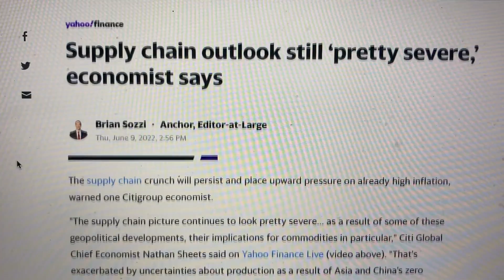Supply Chain Outlook: Pretty Severe